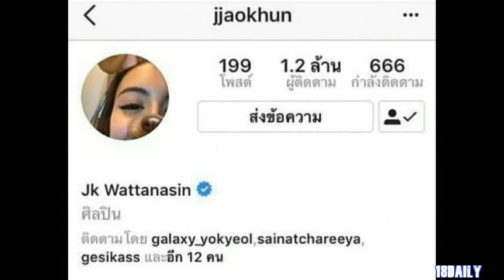รอเผือก!! เจ้าขุน - เจสซี่ theface2 อะไรยังไงคู่นี้?